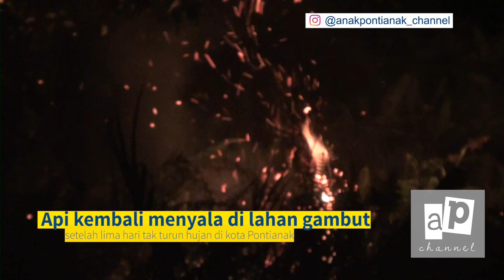Duh..api membara lagi di lahan gambut Perdana - Reformasi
@ap_channel Lima hari tak turun hujan, gambut mengering mudah tersulut api. Pembakaran pun kembali berulang, padahal jauh-jauh hari sejak 3 Maret 2021 telah diwanti-wanti agar karhutla yang kerap terjadi di saat cuaca panas, tak berulang.

Sabtu (3 April 2021) pukul 17.00 WIB Damkar Pandu Siaga meluncur ke lokasi setelah mendapatkan laporan api kembali membara di belakang kawasan jalan Reformasi tepat di belakang ramai-ramainya cafe dan warung kopi di malam minggu.

Damkar Pandu tiba di lokasi namun kobaran api jauh masuk ke dalam, sekitar 20 meter dari pemukiman. Selang pun dipasang dengan menyatu mesin pompa air, namun sumber air tak ditemukan di lokasi. Sebuah bak air pinguin orange pun dipasang sebagai bak tampung.

Air pun bisa teratasi, dan selang pompa telah dipasang, satu lokasi berhasil dipadamkan dengan penyemprotan, dan satu lokasi lainnya berhasil dipadamkan dengan alat seadanya berupa ranting kayu yang dipukul ke sumber api.

Beberapa regu pemadam kebakaran juga tiba di lokasi membantu.

Sersan Teguh Babinsa Bansir Darat ikut memadamkan api di lahan gambut. Saat ini api di lahan gambut berhasil dipadamkan. Belum diketahui sumber api, namun ada dugaan api sengaja dibakar.